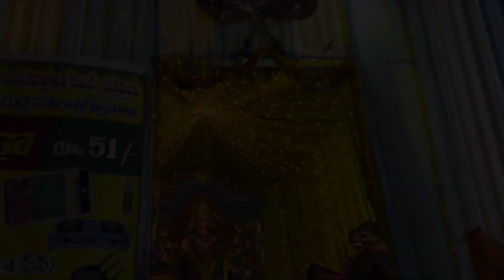Renikunta MATA NIMARJANAM II Thrinetra Entertainments ||Nimajjanam lo Godava😱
Hello Viewers here's the most Awaited video Of Our Durgamatha immersion 2023.

Audio Credits

Presenting the video of Ashtami sung by Adarsh Shinde.

Movie - Dharmaveer

Lyricist - Mangesh Kangane

Song Arranged and Programmed by Avinash Lohar. Trumpet and Flugelhorn by Robin Fargose Trumbone by Zameer sheikh Tanor saxophone and soprano saxophone by ID Rao Brass Section recorded at Seven Heaven Studios by Sanket Tole